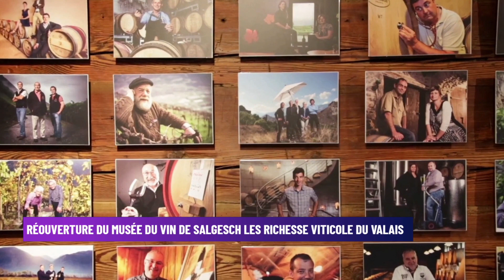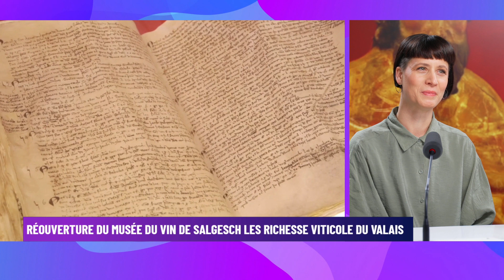Le 6/9 de Morax : La quotidienne du 27 février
Le nouveau défi de Jérôme Aké Béda, la réouverture du musée du vin, Anne Seibel, Hugues Tariche et Sarah Bramms dans Mardi cinéma et la semaine chargée de Karim Zerika : c’est le programme de la quotidienne.